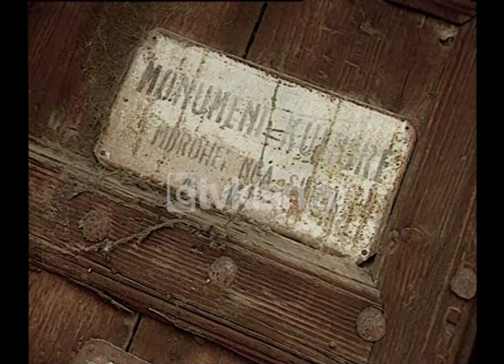Maratona e Këngës Popullore 2, Berati (14 shkurt 2003)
Banda e Beratit e hapi mbrëmjen e sotme të Maratonës së Këngës Popullore si një përshëndetje nga qyteti i tyre. Artistët që do performojnë të parët janë dy vëllezër që vijnë pikërisht nga qyteti i Beratit. Ata kanë kënduar vazhdimisht në skenat tona por karriera e tyre ka filluar më herët, që në Akademinë e Arteve ku të dy kanë studiuar për kanto. Ata janë Dhimitër dhe Kozma Dushi të cilët do të këndojnë një këngë të vjetër beratase të orkestruar nga Sajmir Çili.
Pas dy vëllezërve beratas do të këndojnë dy motra të cilët vijnë si  konkurente. Njëra prej tyre Monika ka konkuruar në festivale të ndryshme, ndërsa Kristela sonte ajo ka debutimin e parë. Ata sonte këndojnë një këngë arbëreshe.
Kryetari i Bashkisë Berat Niko Mata është i ftuari special i mbrëmjes.
Këngëtarja e rradhës është një tjetër personazh signifikues i qytetit të Beratit. Hyrie Saraçi e këndon këngën beratase që prej 20 vitesh.
Këngëtari i radhës konkurues i diskofolkut vjen nga diaspora. Ai sonte paraqitet me një emër arti dhe emri i tij është “Malsori”.
I ftuari i dytë, përfaqësues i qytetit të Beratit është Petrit Berisha.
Dashnor Diko konkuron në diskofolk me një këngë vlonjate të orkestruar nga Shpëtim Saraçi.
Përsa i përket këngës beratase nuk mund të mos përmendet dhe një këngëtare mjaft e njohur si Floresha Debinja.
Konkurentja e fundit e diskofolkut është një këngëtare që vjen nga Tirana me një këngë popullore të orkestruar nga bashkëshorti i saj Sajmir Çili. Ajo është Suela Kalaja.

Moderatorë: Rudina Magjistari dhe Gulielm Radoja